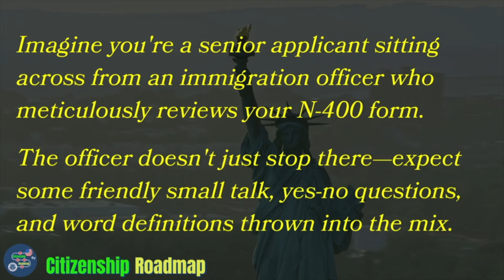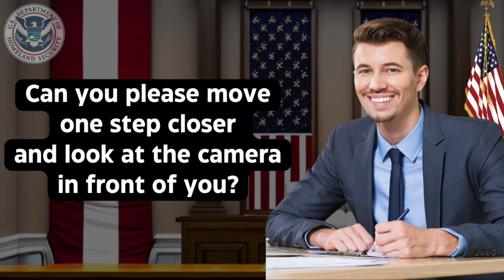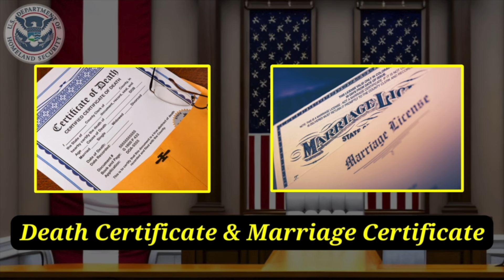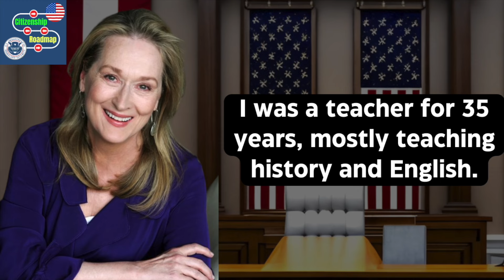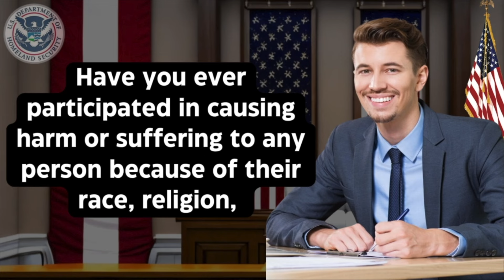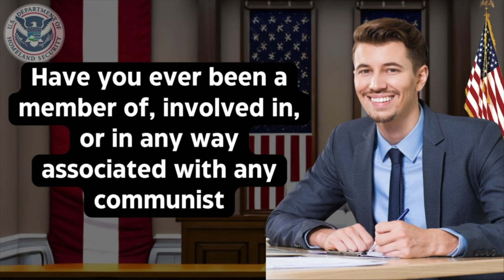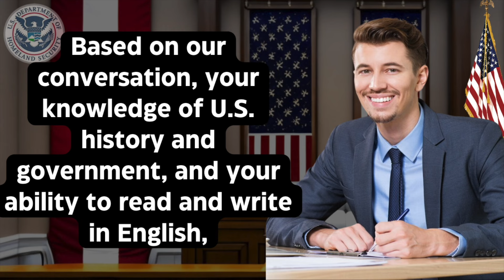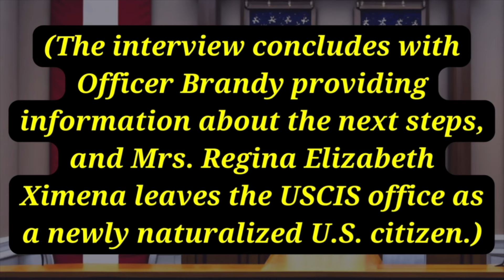Practice N-400 US Citizenship Interview 2024 & Oath Ceremony -N400 Naturalization Interview 2024